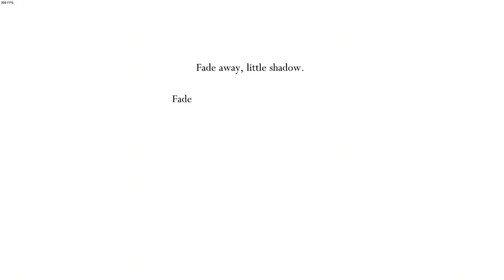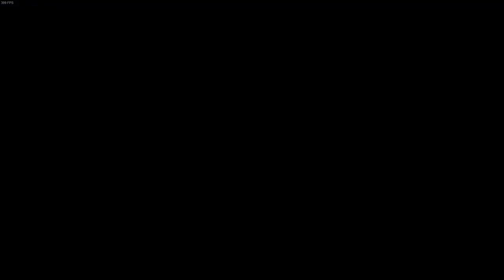[Full stream] Defeating 6 more bosses. Hollow Knight #3